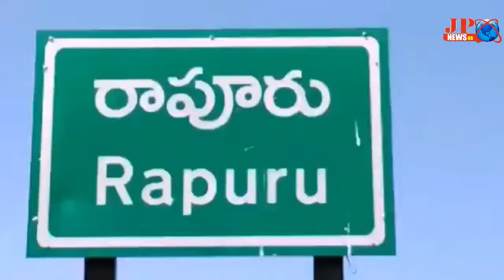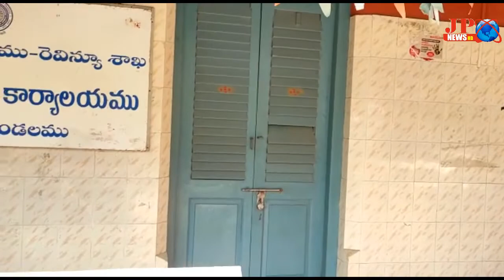JP NEWS ( రాపూరు మండలంలో రెవిన్యూ కార్యాలయం లో ముందు భాగం మూత )